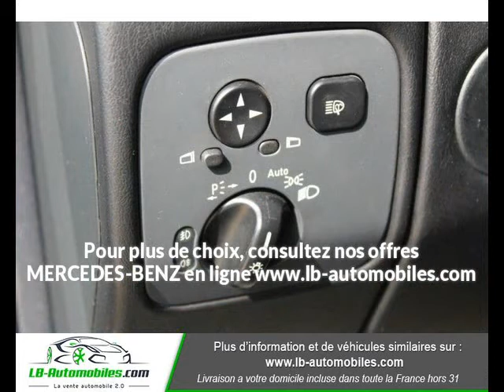MERCEDES-BENZ Classe G 350d 7G-Tronic à Beaupuy - LB Automobiles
Présentation du véhicule MERCEDES-BENZ Classe G 350d 7G-Tronic
Prix : 102 000 euros
Marque : MERCEDES-BENZ
Modèle : Classe G
Version : 350d 7G-Tronic
Moteur : Diesel
Boîte de vitesse : Automatique
Couleur : Gris Peinture métallisée
Nombre de portes : 3
Date d'immatriculation : 01/07/2011
Kilométrage : 82 917